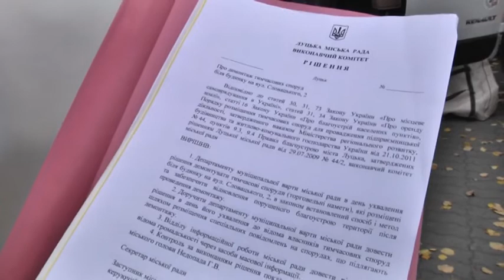Торгові намети в центрі Луцька прибрали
За демонтаж наметів для торгівлі одягом, що напередодні встановили біля готелю «Україна» у Луцьку, проголосували члени міськвиконкому. На парковці навпроти обласного управління поліції було8 яток із крамом.